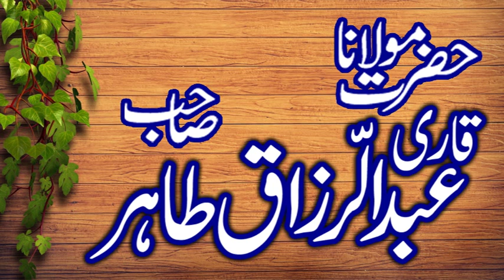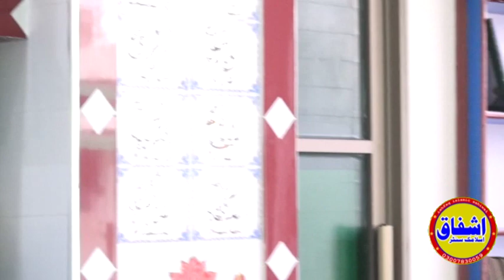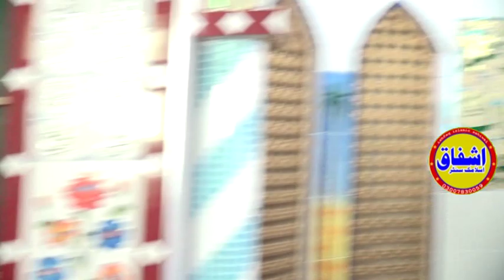Ahlybait Ki Muhabbat By Qari Abdur Razaq Tahir 2019 New Juma in Sahiwal